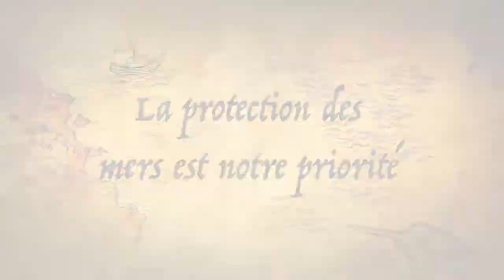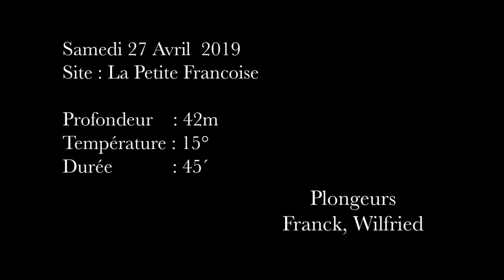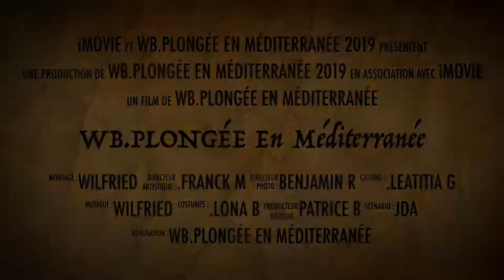Plongée sur La Petite Francoise avec Wb.plongée en Méditerranée 2019